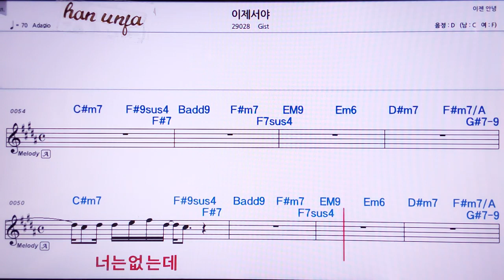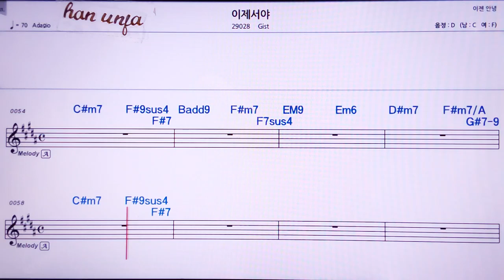💖이제서야/Gist 👍MR,노래방, 악보, 코드,Karaoke With Sheet Music